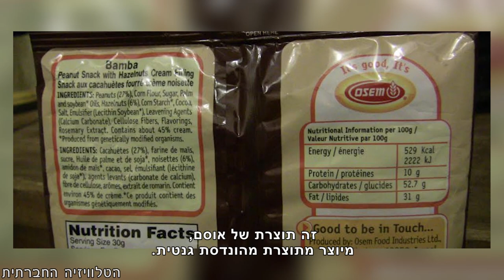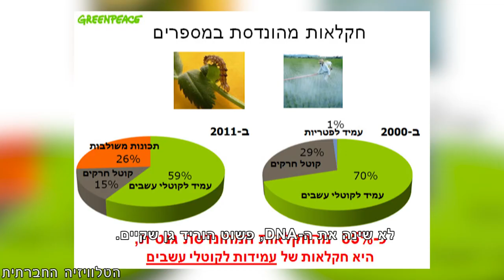לסמן או לא לסמן?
שפע מוצרי המזון על מדפי הסופר יוצר לא פעם את הגירוי לקטוף את המוצר לעגלה, אך האם מבעד לכל הכתוביות הקטנות שעל המוצר, אנחנו באמת יודעים מה יש לנו בתוך המזון או איך הוא נוצר? לאחרונה (3.9.2014), נערך בכנסת דיון בנושא סימון מוצרים מהונדסים גנטית. את הדיון יזמו חברי הכנסת מיכל רוזין ודב חנין, חברי השדולה הסביבתית-חברתית ונכחו בו מומחים, נציגי משרד החקלאות ומשרד הבריאות, ארגוני סביבה וחברי כנסת.